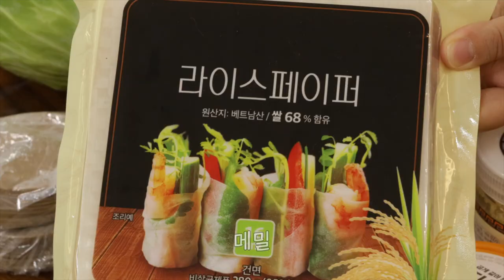ENG]질리지않게 촉촉한 닭가슴살만두를 먹어보아요.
촉촉하게 드실분 = 양배추
식감,맛 포기할 수 없다 = 라이스페이퍼